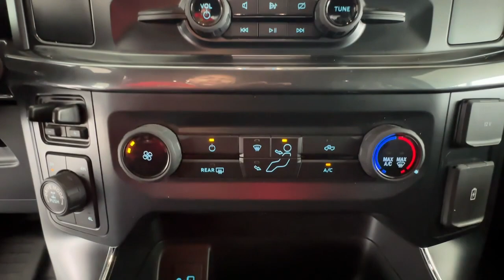2022 Ford F-150 XL GA Carrollton, Bremen, Newnan, Franklin, Atlanta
Pre-Owned 2022 Ford F-150 XL available at Mike Bell Chevrolet located in 1200 N. Park St, Carrollton, GA, 30117. Servicing the Carrollton, Bremen, Newnan, Franklin, Atlanta area.